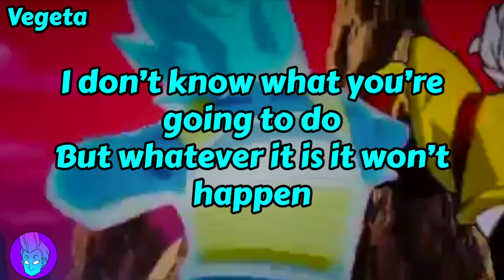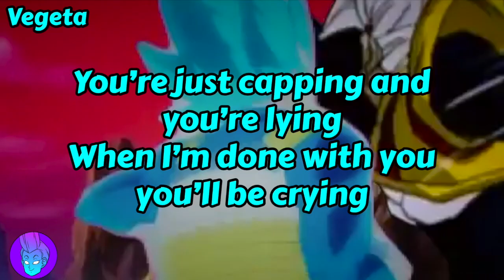Vegeta vs Baby RAP BATTLE!!!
Ahoy mateys and ladies, it's Your Boi Whis.
Baby has some serious beef with Vegeta and there’s only one way to settle the score between the saiyans and the tuffles. It’s time for a rap battle. So now I present the Vegeta vs Baby RAP BATTLE!!! parody. I was wondering why a vegeta vs baby rap battle hasn't been done already so I said fine I'll do it myself.

The Whis avatar I paid for was made by SQuidgeta